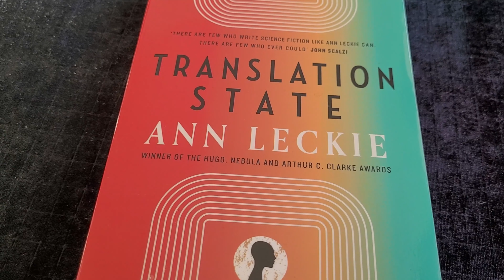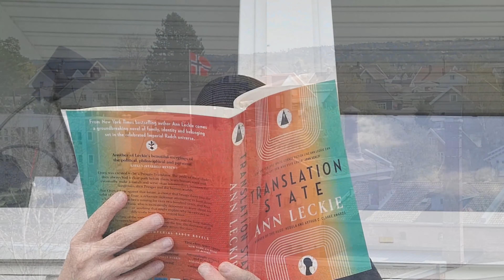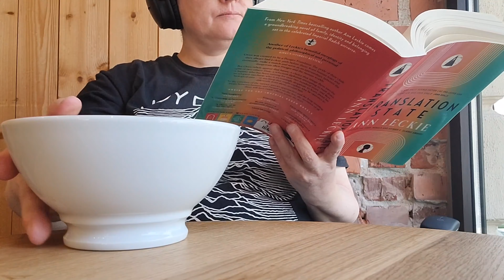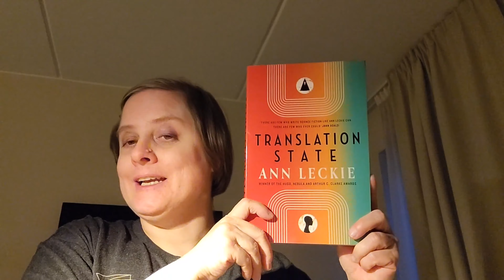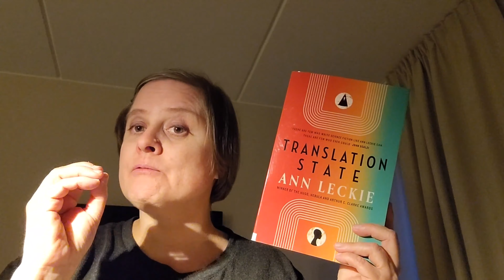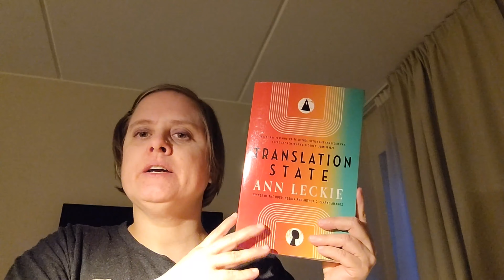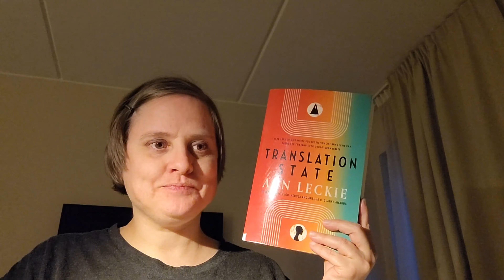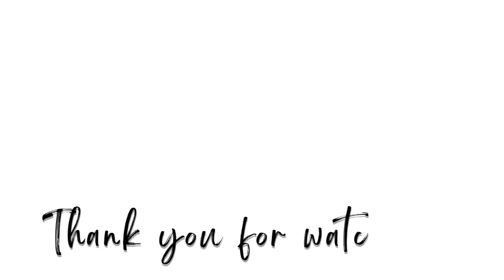📚 Reading for the Hugo Awards: Translation State, by Ann Leckie 📖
In this reading vlog I'm reading Translation State, by Ann Leckie

I will be voting for the Hugo Awards in 2024, and am trying to read most of the written works first.